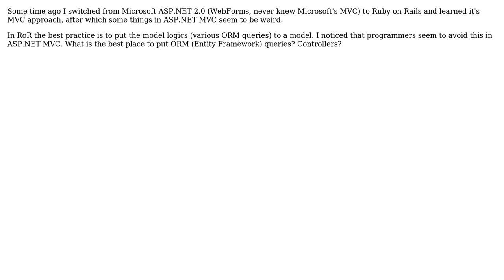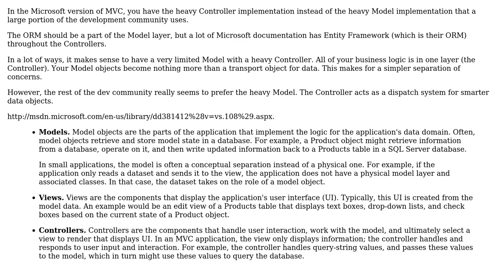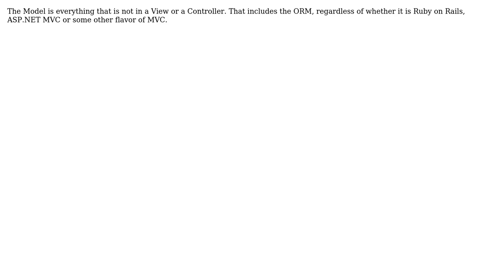Software Engineering: Rails' MVC vs Microsoft MVC - where to put logics? (2 Solutions!!)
Software Engineering: Rails' MVC vs Microsoft MVC - where to put logics?

With thanks & praise to God, and with thanks to the many people who have made this project possible! | Content (except music & images) licensed under CC BY-SA | Music | Images & others | With thanks to user Robert Harvey user Paul user Adam Zuckerman and the Stack Exchange Network Trademarks are property of their respective owners. You are responsible for your own actions.